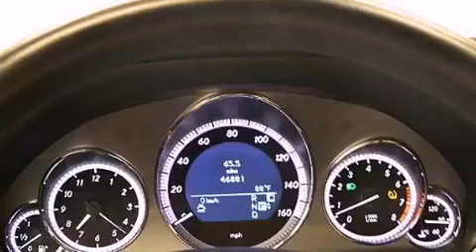2010 Mercedes-Benz E350 Miami Fl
Year : 2010
 Make : Mercedes-Benz
 Model : E350
 Engine : Gas V6 3.5L/213
 Trans . : Automatic
 Exterior : Black
 Miles : 46,860
 Interior : Almond Beige
 Stock : 44676

 14350 NW 56th Ct.